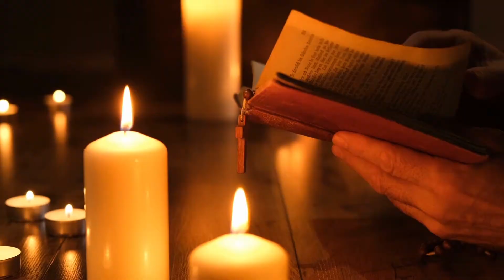Lisbon earthquake of 1755 - the awesome destruction!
The year 1755 saw an enormous earthquake in Lisbon that levelled the city - so what are the facts about this catastrophe? And why was the Church of Carmou with its roof caved in left as a grisly memorial to all those who died there that day?

An earthquake and tsunami plus an inferno destroyed the city of Lisbon in the year 1755 toppling a huge church killing all the parishioners. Part of the church still remains and TV historian Tony McMahon went to investigate.

The Church of Carmel in Lisbon was packed for All Saints Day when the roof collapsed on the heads of the congregation during Mass causing huge fatalities. Few stood any chance of escape as the ground shook and the stones fell from a great height.

The date was the 1st of November, 1755 and this was Lisbon when a quake measuring 9 on the scale hit with its epicentre just off the coast. Nearly 85% of buildings in Lisbon were destroyed and tens of thousands died.

TV historian Tony McMahon has been to the one building left as a memorial to this tragedy. The Church of Carmo - or Carmel in English - which still has its walls remaining as they were on that fateful day. But stare up and the roof has gone.

You can almost still hear the sobs and cries of survivors as you walk through this eerie place. Join Tony as he explains what happened on that terrible day.

Contents:

00:00 Intro
00:27 Earthquake in Lisbon
01:39 Convento do Carmou
02:27 Marquis of Pombal
03:08 The survivors